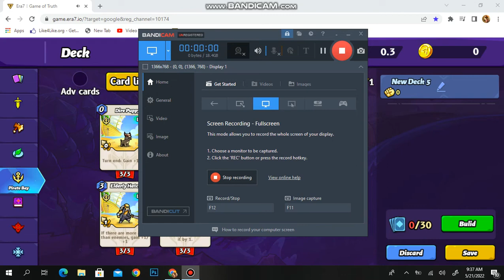Finally ak match har kar end valay win kar he leya 😏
TIMESTAMPS
0:00 Intro
0:10 First Topic Covered
0:10 Second Topic Covered
0:10 Third Topic Covered

Our channel is about (Funny Moment ). We cover lots of cool stuff such as (History), (Motivational) and (much more)